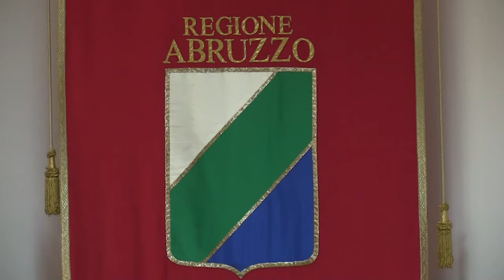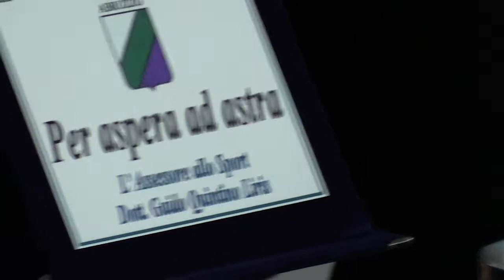Testa consegna riconoscimento a Lorenzo Puca e Luca Bronzi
Il consigliere regionale Guerino Testa ha consegnato un riconoscimento istituzionale all’atleta abruzzese Luca Bronzi, per gli eccellenti risultati finora raggiunti, e a Lorenzo Puca che ha conquistato la Coppa del mondo di pasticceria